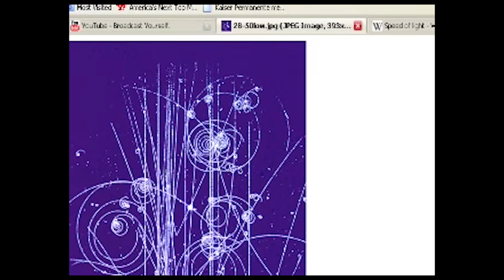Maqnit sahəsinin proton üzərində təsiri - nümunə (2-ci hissə)